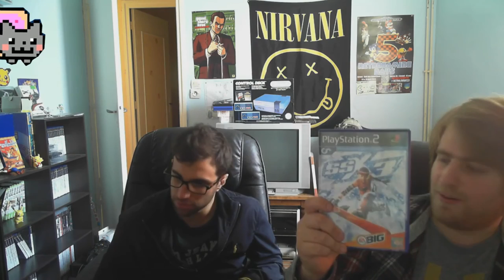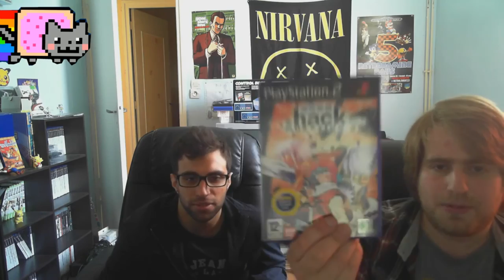BROC'AFFAIRE - Normandie Vs KARIKATEUR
Tour en Normandie suite à des déplacements professionnels.
Rencontre avec KARIKATEUR, visite dans les cashs du Havre et Vides Greniers du Dimanche matin.
Bon visionnage